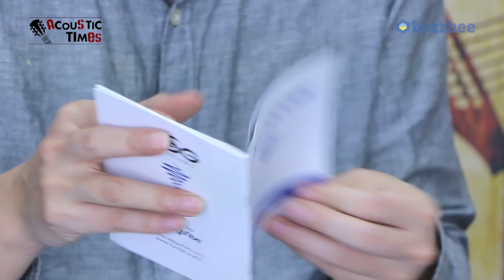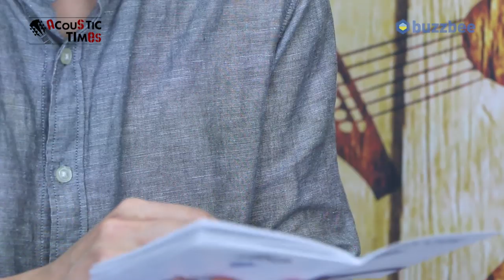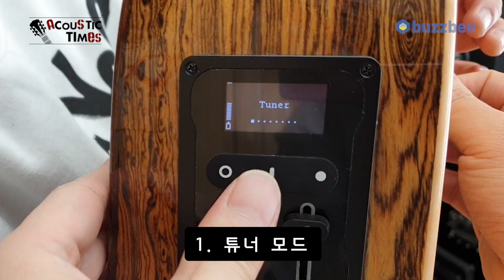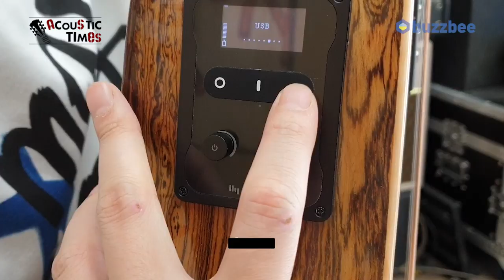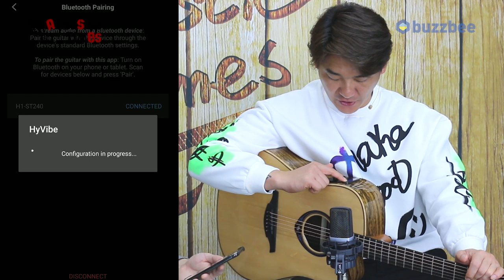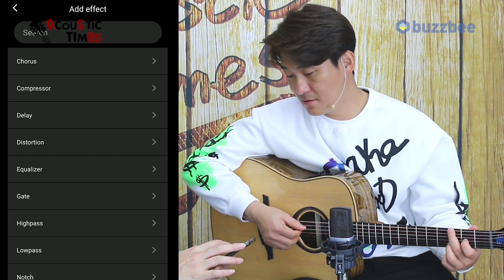스마트 기타 HyVibe 시스템 소개